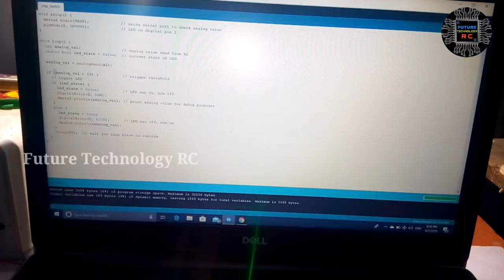Clap switch using arduino & without sound sensor ( with coding & circuit diagram ) RC Invention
Some ideas And experiments can be Dangerous. And for that, you don't Risk and Damage your self and the Environment, I am a professional in my business
Every video, even that completed with compliance with all safety measures. Enjoy the video and Eat the Sweets.

WARNING:
Each demonstration presents risks and hazards that must be fully understood before attempting. And should be performed only by professionals.

metal detector
invention
transistor
grass cutting machine
zener diode
free energy
lightsaber
lawn mower
how to make a
dc motor
hologram video
bluetooth speaker
gadget
inverter
power bank
capacitor
paper craft
how to make
experiment
motor
electric bike
how to make pasta
kaise banaen
electric cycle
kaise banaen
bluetooth speaker
battery charger
ghar per kaise banaen
mini project
how to charge battery
gas cutter
transmitter
inspire award
transmitter and receiver
clap switch
hologram box
hologram compilation 3d display
ldr project
sensor project
5v to 12v converter
sound sensor
12 volt dc अगर आपको मेरा काम पसंद है तो आप मुझे सपोर्ट कर सकते हैं

"RC Invention"
By RC